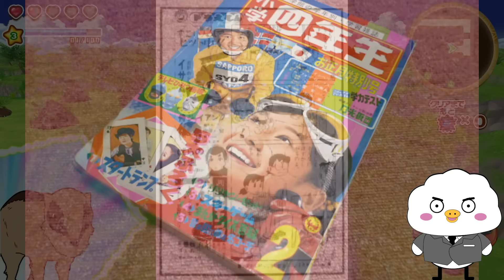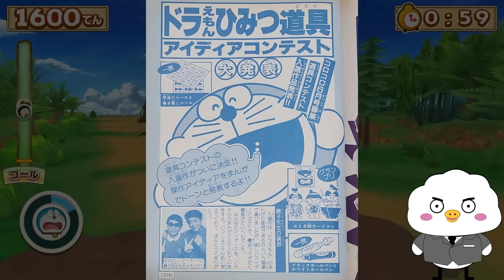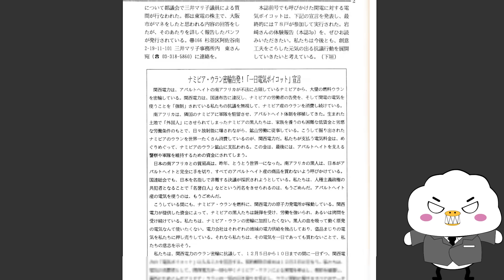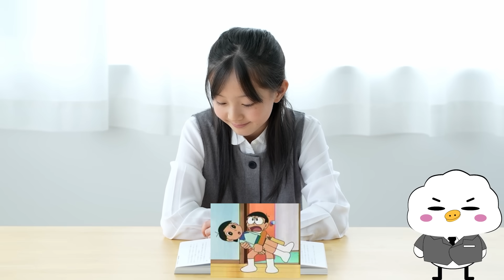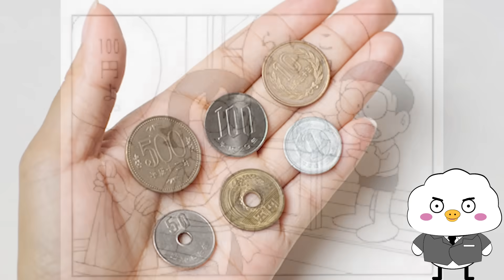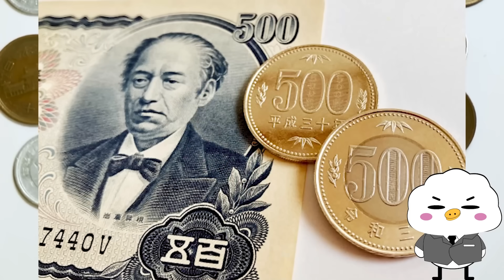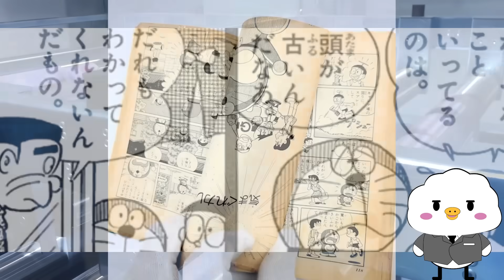เกร็ดเล็กเกร็ดน้อยเรื่องโดราเอมอนที่ไม่รู้ก็ได้แต่ถ้ารู้ก็โคตรเท่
คนเข้ามาดูโคตรเท่ครับ

00:00 หมายเลขปริศนา
01:39 พื้นที่เฟรมแปลกๆ
02:42 เพื่อนพ่อโนบิตะ
03:48 การควบคุมตัวละครผิวดำ
06:35 พืชที่มีแค่ในเรื่องโดราเอมอน
07:40 ราคาโดรายากิที่สมจริง
09:34 ตู้นอนลายต่างกัน
10:40 คำพูดที่ถูกเข้าใจผิดมา 40 ปี
13:41 นามสกุลซุเนะโอะ
14:39 ใต้ปลอกคอโดราเอมอน